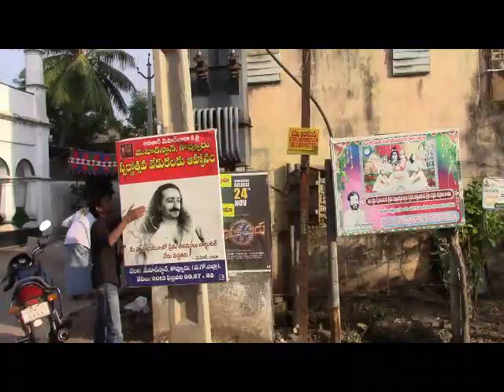PROCESSION AT ATTILI MEHER BABA CENTRE ON 26th NOV 2017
4th ANNIVERSARY OFMEHER  BABA  PREMIKA SAHVAS AT ATTILI ON 26th NOV 2017